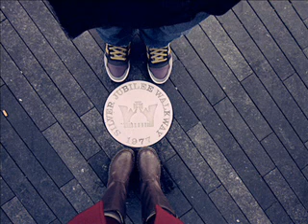A Sorry Heart - Wonder Girls(audio)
วิดีโอแรก ลองทำดู ไม่รู้ว่ามันจะสวยหรือเปล่า